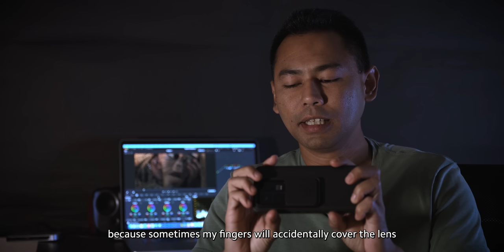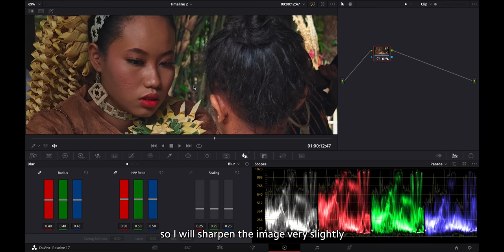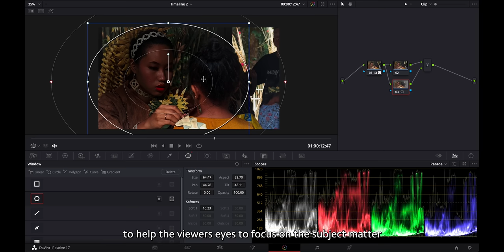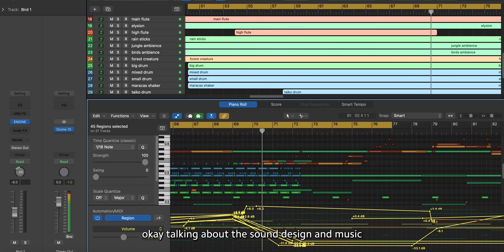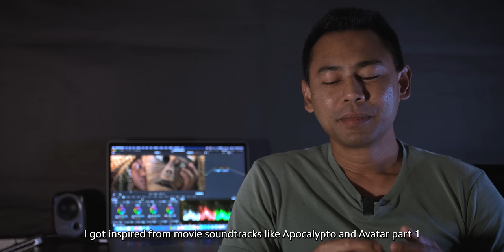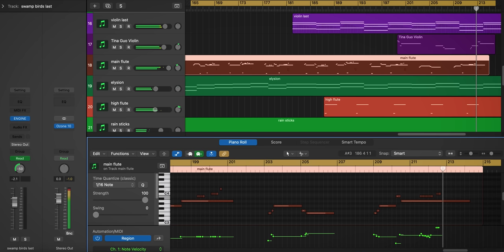How I Film A Documentary With A Smartphone - Xiaomi 13 Pro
Behind the Scene of the short documentary about the Mah Meri Indigenous Tribe of Malaysia. Sharing my experience of filming a documentary only by using the latest Xiaomi 13 Pro. Shot everything in 4K resolution, some with 60p some with 30p. Also, I talked about other equipment I used to film this. You can check out the new Xiaomi 13 Pro here